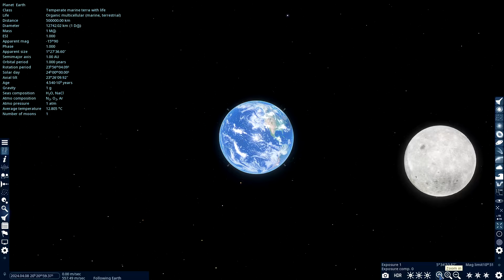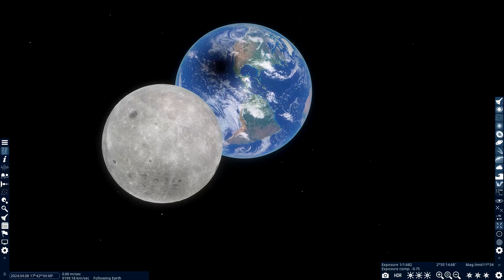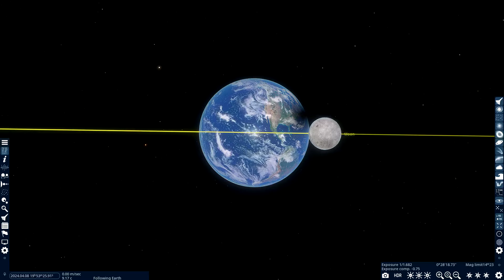2024 Eclipse external visualizations via Space Engine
Some illustrations of the geometry as seen from various locations in space.